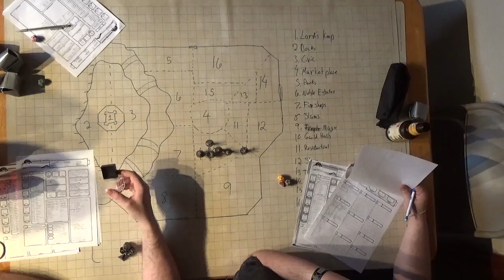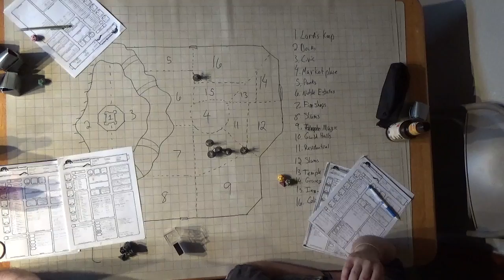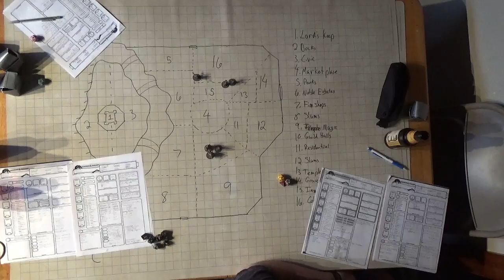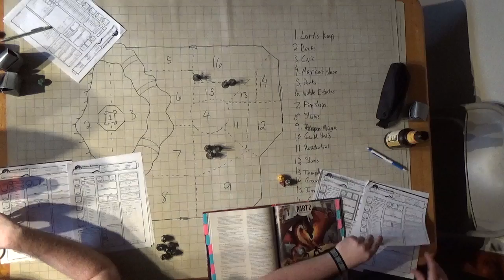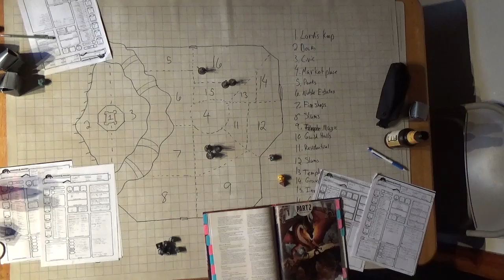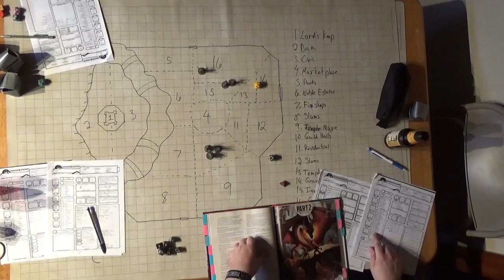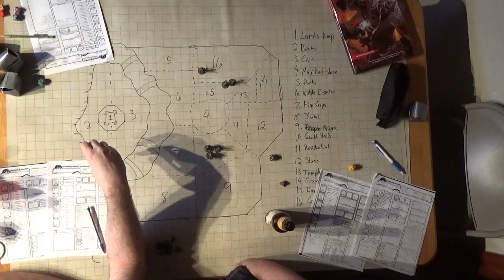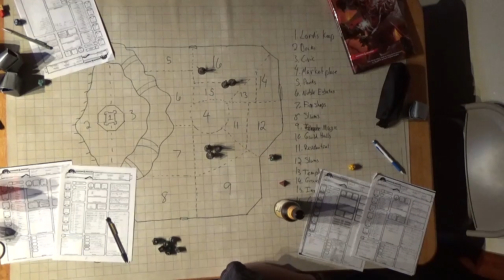C H A O S Session 7 Part 2 Route Discussion